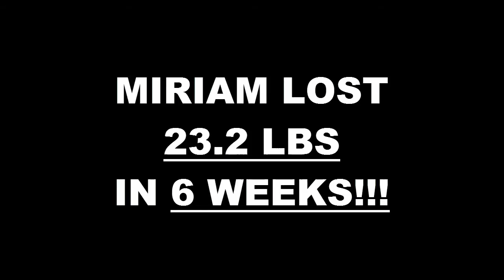Chino Hills Fitness 6 Week Challenge Result - Miriam Lopez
We will now check the result of Miriam's 6 week weight loss challenge!